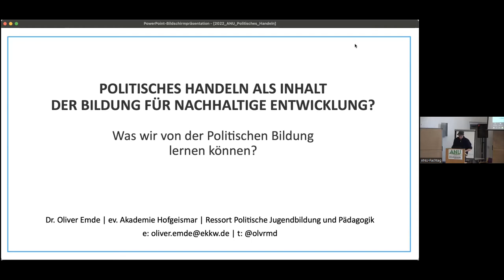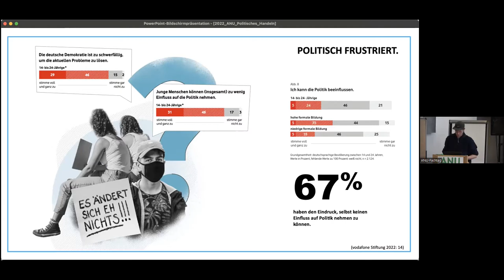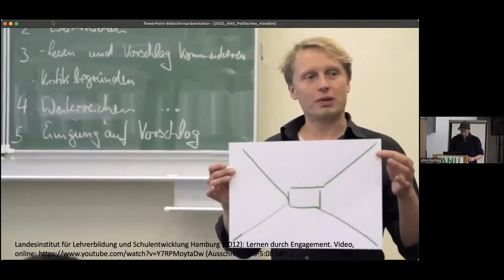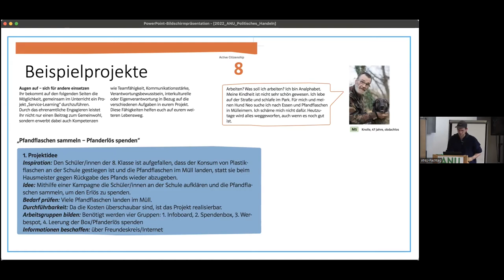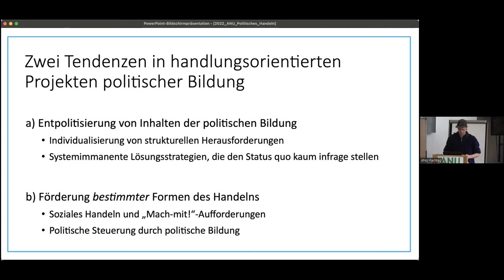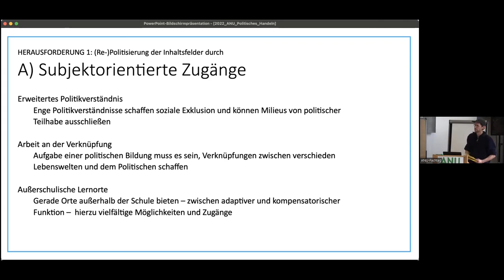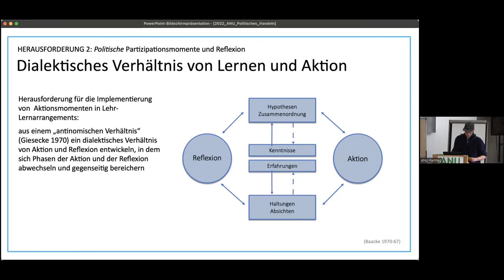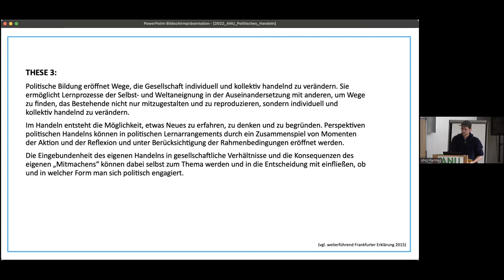Politisches Handeln als Inhalt der BNE? - Dr. Oliver Emde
Dr. Oliver Emde ist Studienleiter der Jugendbildung und Pädagogik an der Evangelischen Akademie Hofgreismar. Er forscht zu Kooperationsformaten zwischen Schule und außerschulischen Akteuren und setzt sich theoretisch und praktisch mit Ansätzen einer BNE, des Globalen Lernens und transformatorischer Bildung auseinander.

In seinem Vortrag geht er der Frage nach, was Akteure der BNE aus der politischen Bildung lernen können.

Der Vortrag wurde im Rahmen des ANU-Fachtags „Die Rolle politischen Handelns als Inhalt in der außerschulischen BNE“ am 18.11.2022 aufzeichnet. Inhaltlich beschäftigte sich der Fachtag mit den Fragen: Wie können politische Zusammenhänge und politisch wirksames Handeln als Inhalt in der außerschulischen BNE noch stärker integriert werden? Welche Ansätze der politischen Bildung können uns dabei leiten? Und welche Rolle könnten außerschulische BNE-Multiplikator*innen bei der konkreten Förderung politischen Engagements junger Menschen spielen?